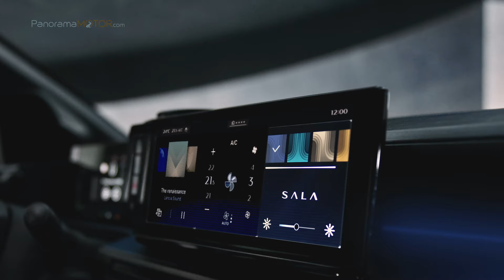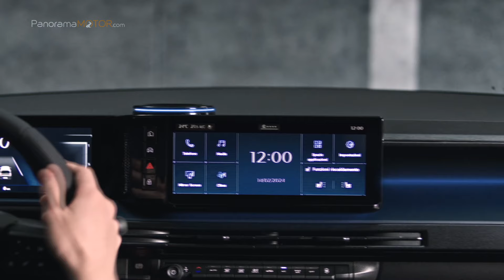Lancia Ypsilon 2024 ¿QUE TE PARECE LA NUEVA PROPUESTA QUE NO DEJA A NADIE INDIFERENTE?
Con el Nuevo Lancia Ypsilon 2024, llega el primer coche de la nueva era de la marca, inspirado en el glorioso pasado, ahora reinterpretado de forma moderna. Quédate hasta el final que vamos a conocer cual es la nueva y prometedora propuesta, de la marca italiana.